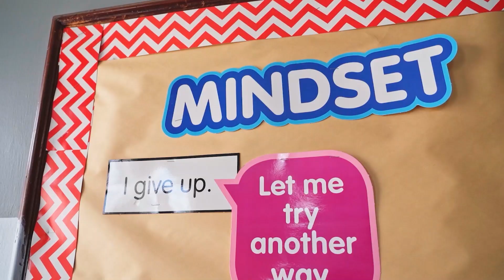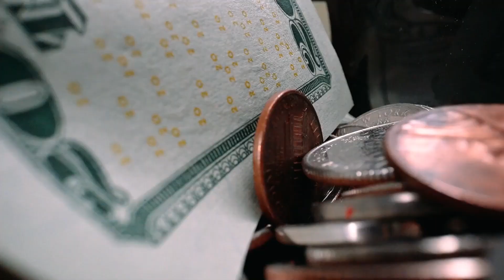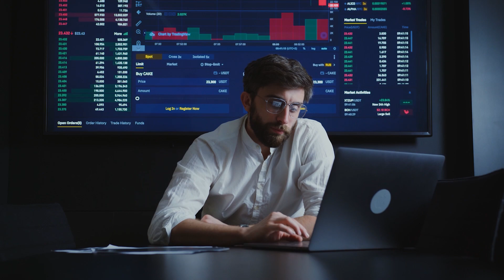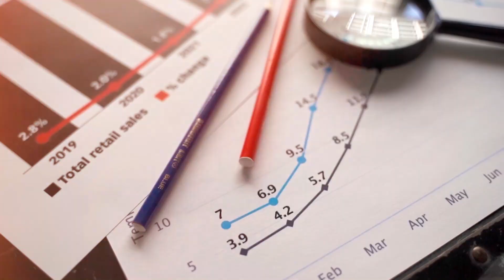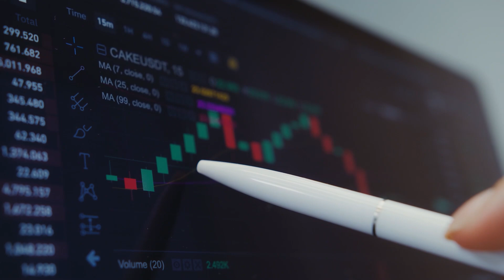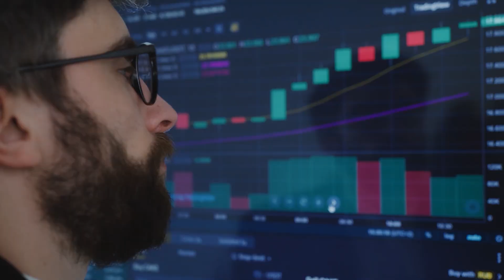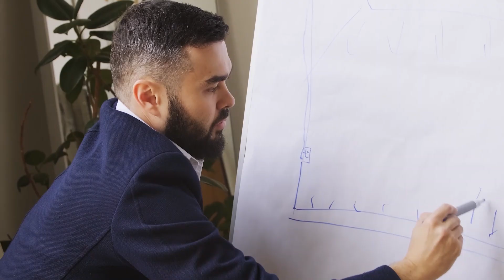The Dubai Mindset - Adopting the Mindset of Wealthy Emiratis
Dubai is known for its luxurious lifestyle and wealthy locals. But what mindset differentiates successful Emiratis from the rest? In this extensive video, we dive deep on how you can adopt the mindset of rich Emiratis to manifest wealth and success for yourself too.

We examine core principles of the Dubai mindset like bold ambition, fearless risk-taking, future-oriented vision, and relentlessness. Learn how leading Emirati business moguls, investors and professionals programmed their mindset to magnetize money regardless of education or background.

Gain insider tips from Emirati mental conditioning experts on developing laser focus, visualizing your future abundance vividly, pushing limiting beliefs aside, and maintaining positive money affirmations daily. Discover mindset hacks used by ordinary Emiratis to tap into flow states and make fortune-boosting decisions.

Adopting the Dubai mindset rewires your brain for prosperity and enables you to spot opportunities. Implement daily mindfulness, self-talk, knowledge building, and modelling to shape your mindset. We also explore common mindset pitfalls to avoid. Whether you are a national or expat, rebooting your mindset fuels your personal and financial evolution.

Embrace your inner Emirati psychology and unlock your potential in Dubai’s thriving moneymaking landscape. Fortunes await those with the right headspace - it's time to claim yours!